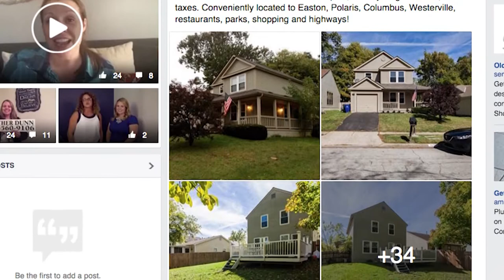SocialMLS Creates Home Listings for the Facebook Age